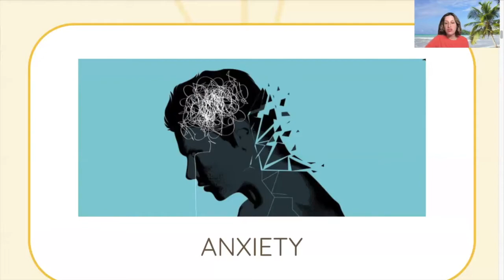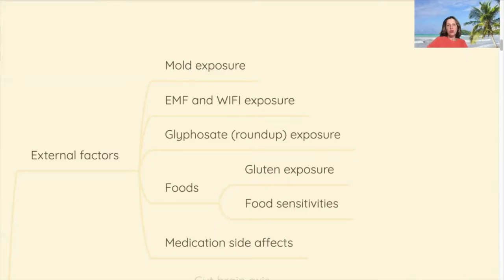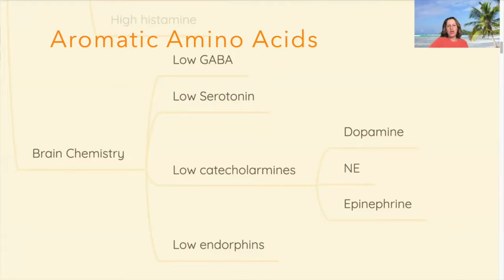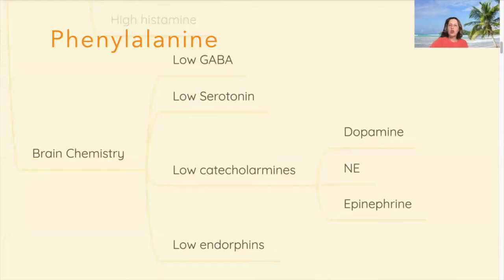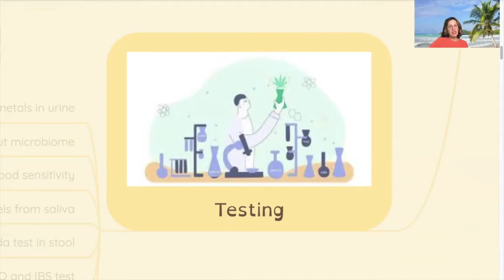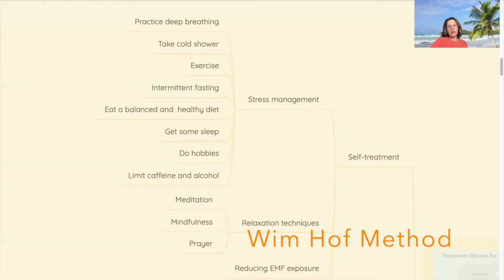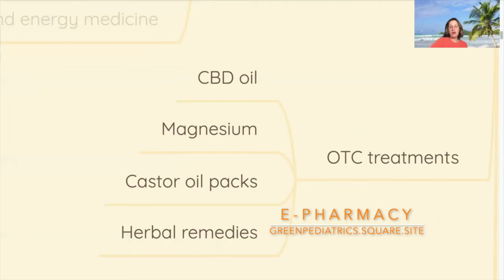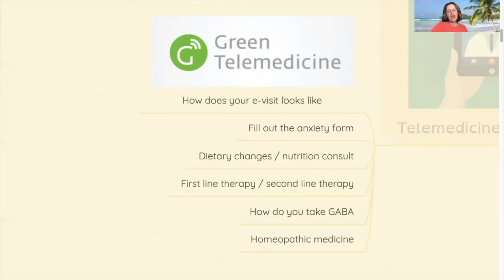Anxiety: Behind the Curtain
MD revealing the hidden causes of anxiety, and giving options for self help as well as info about testing and telemedicine: how to see us from your own home.